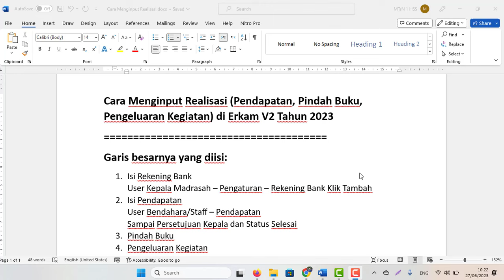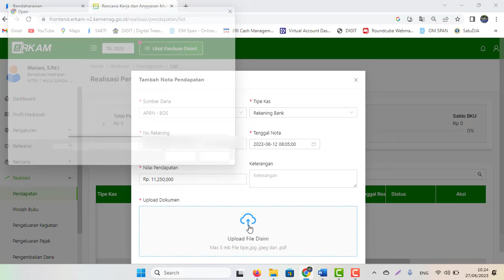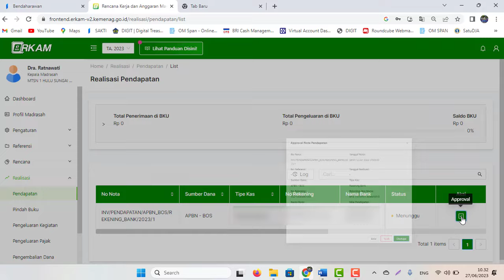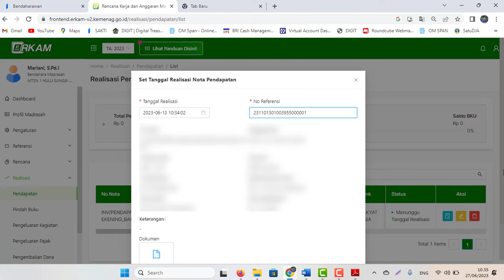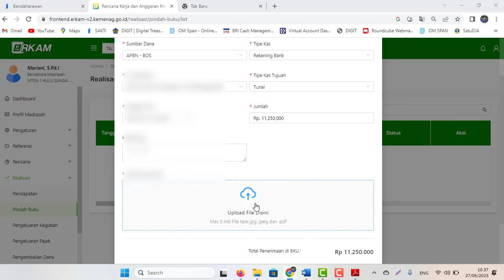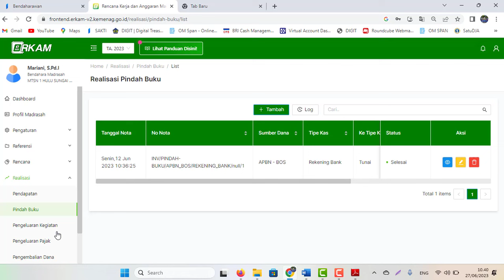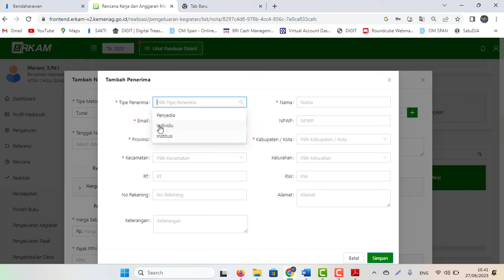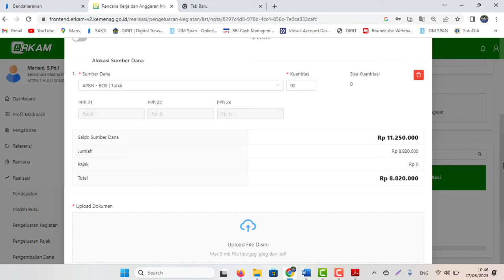Cara Menginput Realisasi (Pendapatan, Pindah Buku, Pengeluaran Kegiatan) di Erkam V2 Tahun 2023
Garis besarnya yang diisi:
1. Isi Rekening Bank
User Kepala Madrasah – Pengaturan – Rekening Bank Klik Tambah
2. Isi Pendapatan
User Bendahara/Staff – Pendapatan
Sampai Persetujuan Kepala dan Status Selesai
3. Pindah Buku
4. Pengeluaran Kegiatan